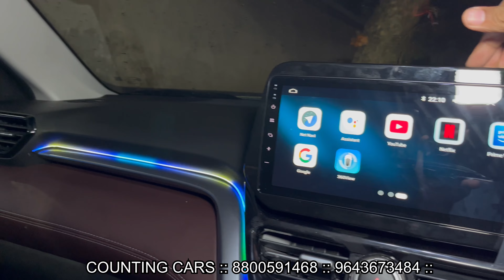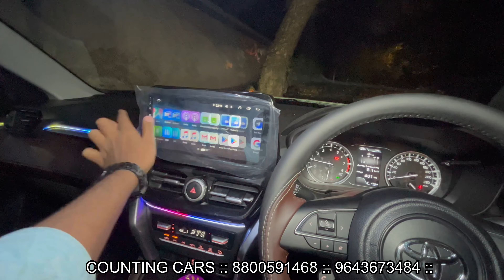GRAND VITARA & TOYOTA HYRYDER Modified Karol Bagh🔥BASE TO TOP MODEL✅INDIA’s BEST INTERIOR😍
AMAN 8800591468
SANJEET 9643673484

Visit my online store from Following
1. Whatsapp Business:- No Call!! Only Message

2. Instagram:-  CAR MUTERS

3. Facebook:- Car Muters

4. Facebook:- Aman Bagh